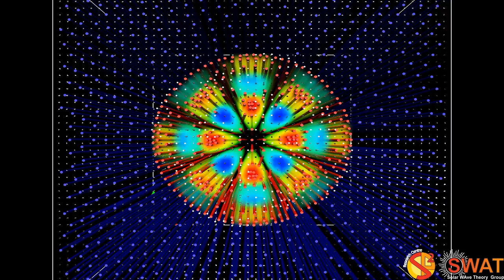Magnetic Flux Tube - Fluting Mode 3 - Slow Branch 2 - Quarter Wavelength - Velocity Field - Z